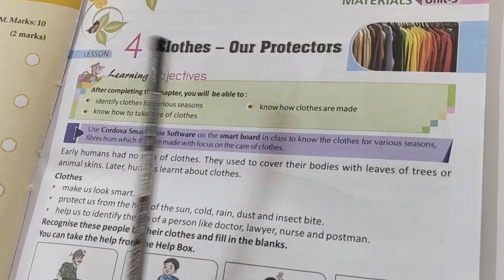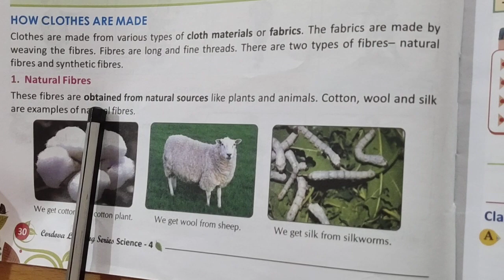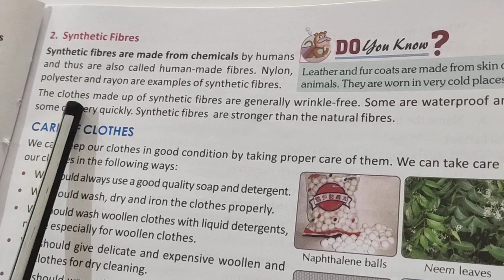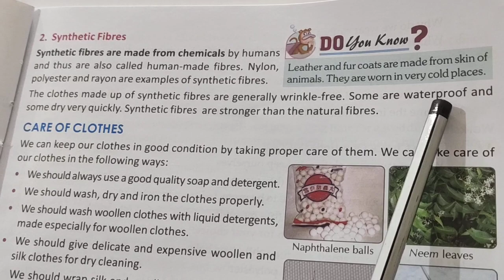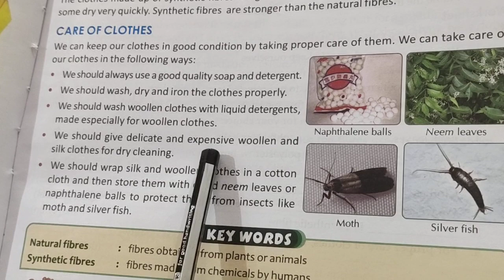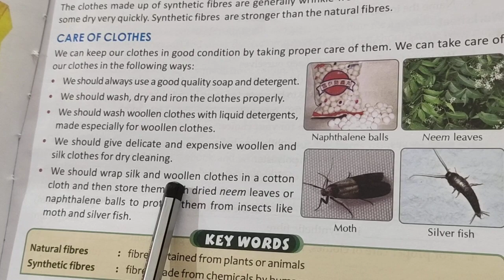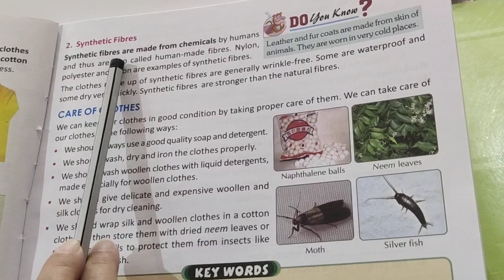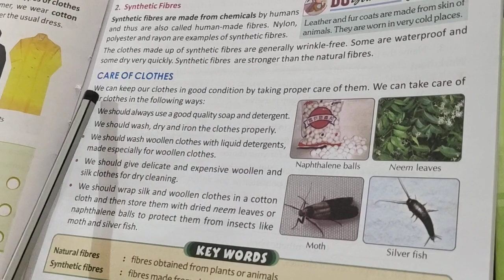Class 4 Science chapter 4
Clothes our protectors Part 2